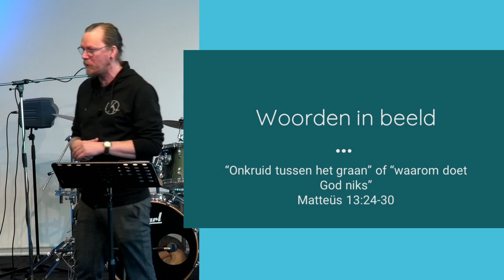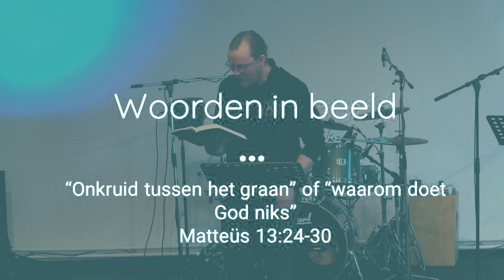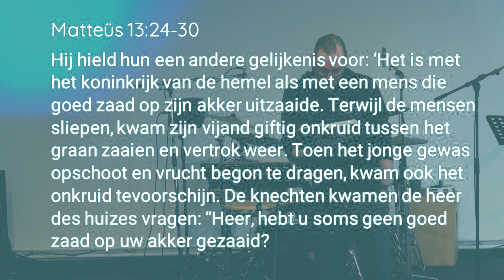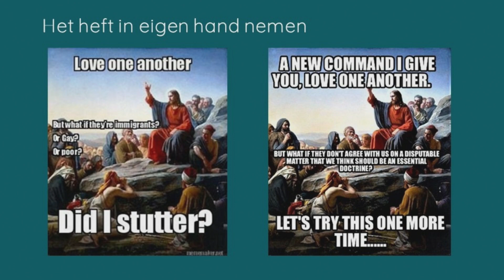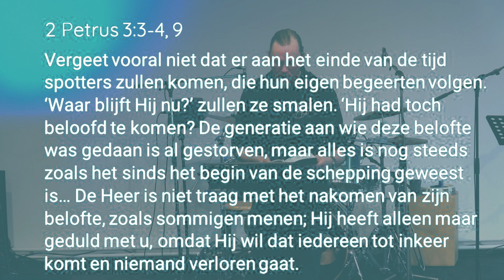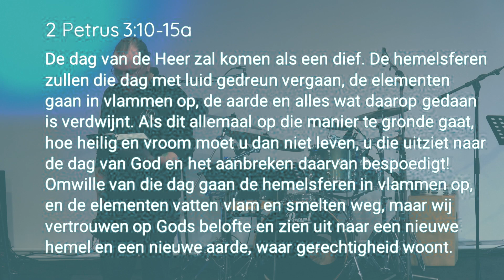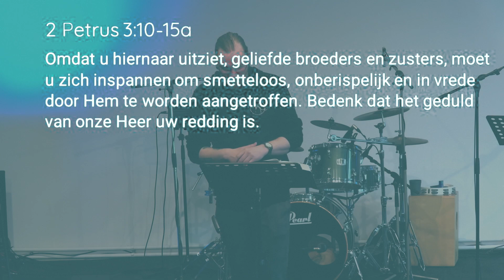“Onkruid tussen het graan” of “waarom doet God niks” - Sebastiaan Schreuder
Preek van zondag 28 april 2024 vanuit de Wijnstokgemeente, Berkel en Rodenrijs. Leer ons kennen op of volg ons op of Gebruikte bijbelteksten: Matteüs 13:24-30 ; 2 Petrus 3:3-4, 9 ; 2 Petrus 3:10-15a